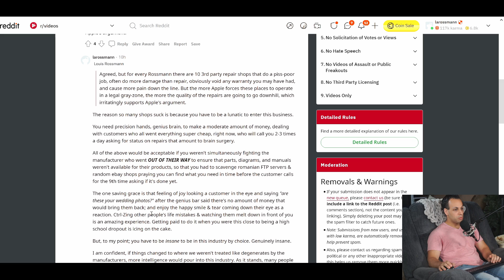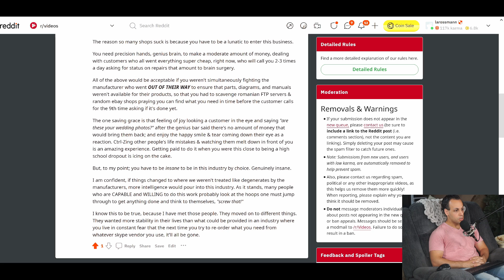Let's talk about what it takes to be in our industry & how Right to Repair would enlist new talent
👉 TOOLS USED:
✓ Soldering Irons:

› Bitcoin: 1EaEv8DBeFfg6fE6BimEmvEFbYLkhpcvhj
› Bitcoin Cash: qzwtptwa8h0wjjawr5fsm0ku8kf40amgqgm6lx4jxh
› Dash: XwQpZuvMvU44JT7C7Uh6xHvkSadzJw9fMN
› Dogecoin: DKetsoCvwa2hF29ssgUA4Wz4hxT4kj3KLU
› Ethereum: 0x6f6870feb48f08388ee345cf0261e2f03d2fa310
› Ethereum classic: 0x671bfd61ba87edf6365c97cea33d66ba73645510
› Litecoin: LWnbTTAjojZQt68ihFJFgQq3cYHUsTcyd7
› Verge: DFumZ5sMhi3JktLQpsTVtV9xUt3zKDrcZV
› Zcash: t1Ko3FkphQYoQroQc8k2DVk4WKMAbmNR8PH
› Zcoin: a8QdvArHmdRYe1MjiqtP6jDNe6Z4JgnRKZ